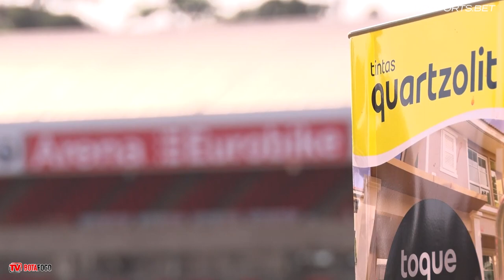Pintura do estádio Santa Cruz